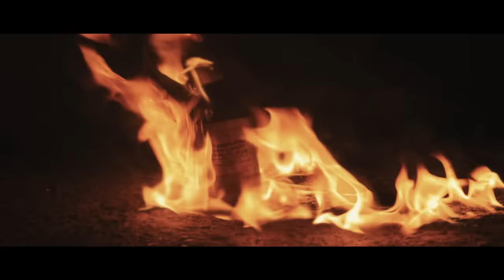Lil Gotit - Wok (Official Video)